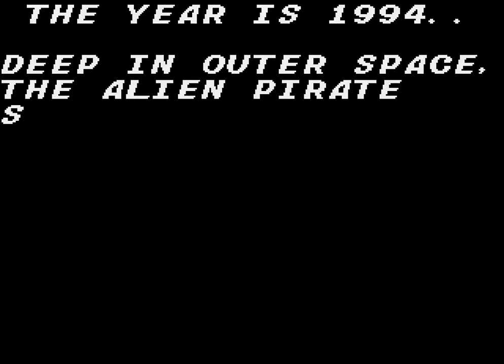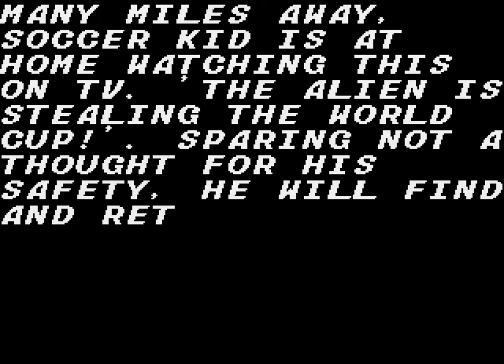Soccer Kid (Amiga 500 longplay)